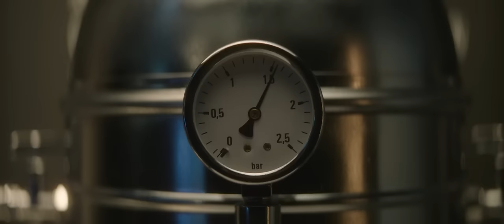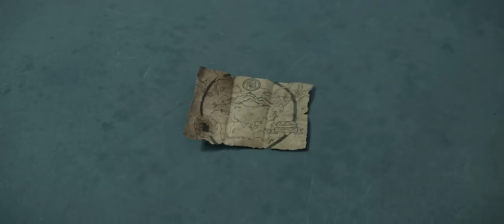Dr.Robotnik y Knuckles hacen una alianza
© PARAMOUNT PICTURES ©